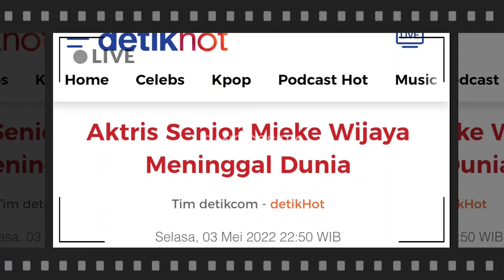📢Aktris Senior Mieke Wijaya Meninggal Dunia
Kabar duka datang dari dunia hiburan Indonesia. Aktris senior Mieke Wijaya meninggal dunia.
Mieke Wijaya meninggal pada Selasa (3/5/2022) pukul 19.30 WIB. Pemeran film Tiga Dara tersebut meninggal di usia 82 tahun.
Kabar duka ini pertama kali beredar lewat pesan singkat.

"Telah meninggal dunia Mama, Nenek, kami tercinta Hj. Mieke Widjaja pada hari Selasa, 3 Mei 2022 jam 19.30 WIB dalam usia 82 tahun. Mohon diampuni segala kesalahan-kesalahannya dan semoga amal ibadahanya diterima Allah SWT," demikian bunyi pesan singkat tersebut.

Mieke Wijaya kini disemayamkan di rumah duka di kawasan Ampera, Jakarta Selatan. Pantauan detikcom, sudah ada bendera kuning di depan kediaman Mieke Wijaya.

Beberapa kerabat sudah berkumpul di rumah duka termasuk suami dari Nia Zulkarnaen, yang juga menantu, Ari Sihasale. Hingga kini pihak keluarga masih belum dapat diwawancara untuk dimintai keterangan.

Mieke Wijaya lahir pada 17 Maret 1940. Dia menikah dengan Dicky Zulkarnaen dan memiliki beberapa orang anak di antaranya Nia Zulkarnaen, Tirza Valentina Zulkarnaen, Barman Morgana Zulkarnaen, Ade Miskarana Zulkarnaen.

Sepanjang kariernya, Mieke Wijaya telah banyak main di film layar lebar. Tiga Dara (1957) adalah yang paling populer. Dia pernah pula memerankan film Ranjang Pengantin (1974), Kawin Lari (1974), Gadis HItam Putih (1985), hingga Ayat Ayat Cinta (2008)

mieke wijaya sekarang